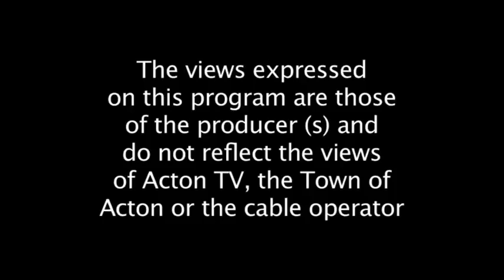History of The Supreme Court 3 May 2012